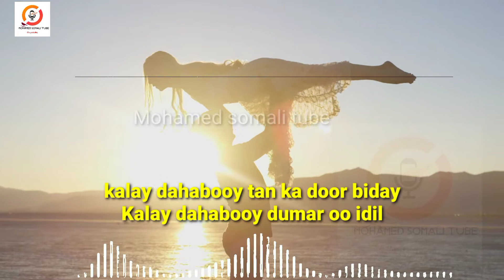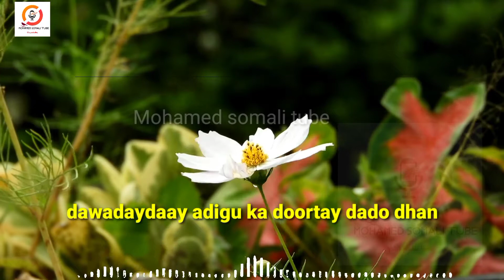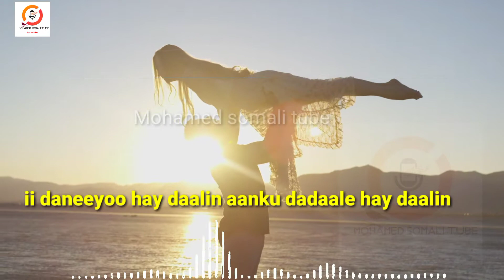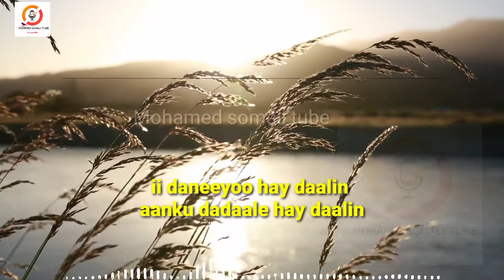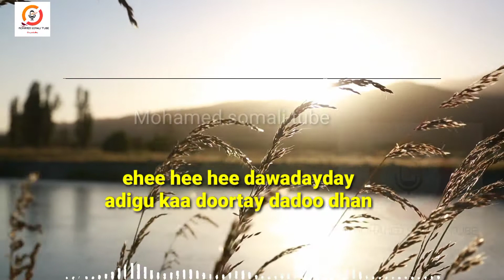HEES | kalay gacalooy | cabdi axmed garoore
Heestan waxaa qaaday fanankii cabsi axmed garoore

Ereyada cabdi axmed garoore
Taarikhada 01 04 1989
Laxankii xasan dhuux

Share to ur beloved once

Any copyrigt claim or request please contact.